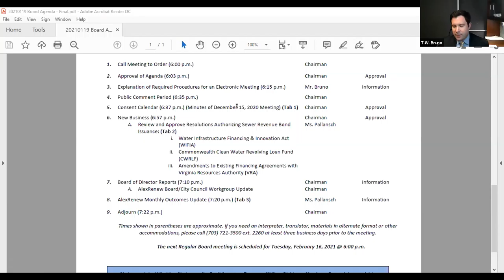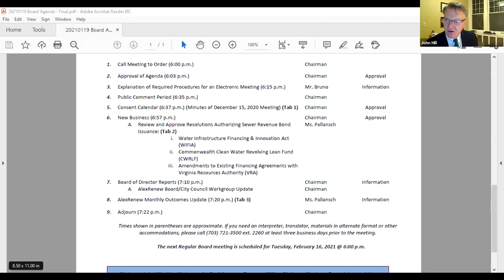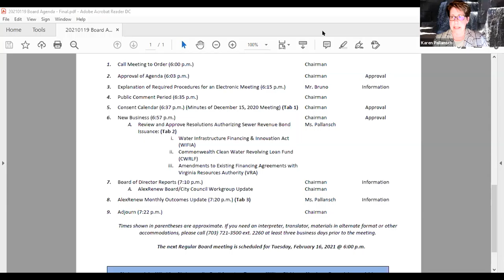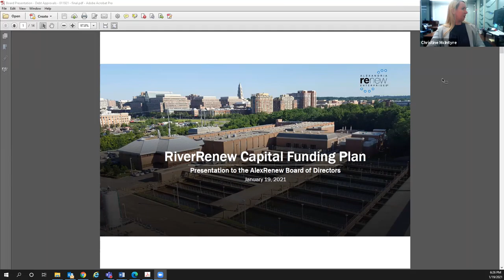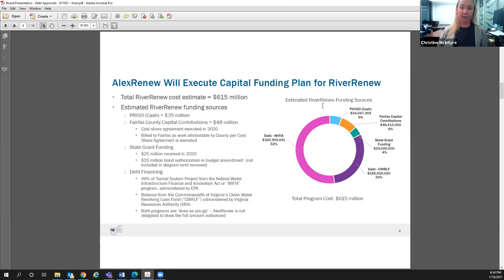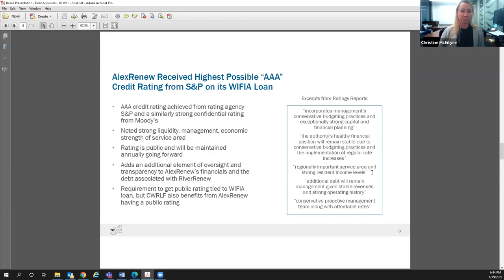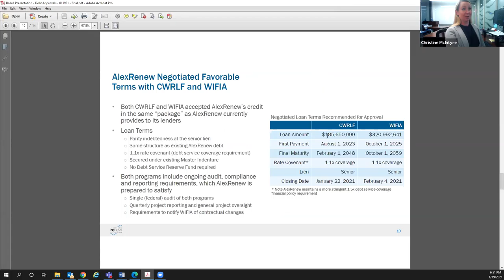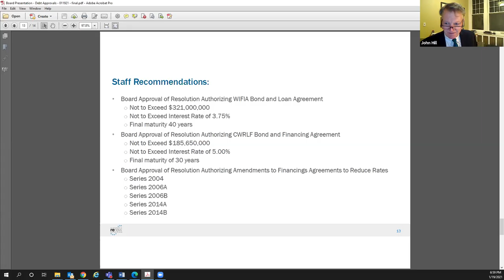AlexRenew Board Of Directors Meeting, 01.19. 21